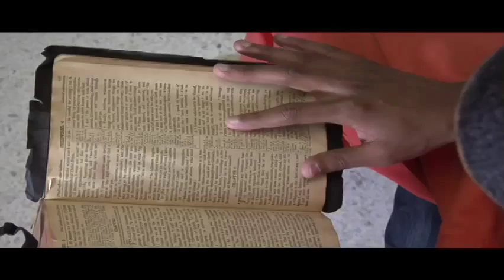From Faith To Freedom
From Faith To Freedom Movie Trailer
directed by Derrick Parker
director of photography Wayne Pecinich